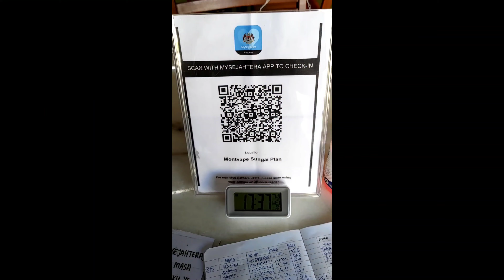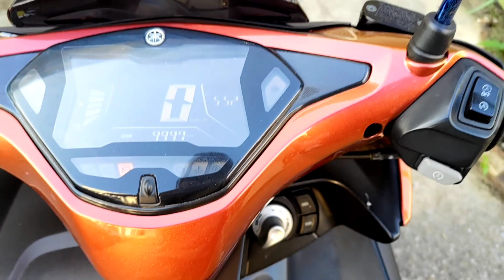VLOG JALAN - JALAN CARI FLAVOR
*untuk pembelian dari MONT VAPE sila KLIK LINK YANG PALING BAWAH DI DESCRIPTION VIDEO INI...thanks!!!

Assalammualaikum...Hello & what's up guys...hari ni saya nak kongsikan VLOG SEMASA MEMBELI FLAVOR DARI "NASTY" PAK DIN, MANGO STRAWBERRY (FREEBASE) LOW MINT...Kasi layan gais..jangan lupa tekan button 🔔 tu untuk info video terbaru di channel saya gais... 😊🙏

Kepada yang dah SUBSCRIBE, THANKS, yang belum, harap sudi subscribe sebagai TANDA SUPPORT CHANNEL saya, agar lebih bersemangat untuk membuat lebih banyak content yang menarik serta bermanfaat yang boleh kita kongsi bersama. thank you so much gais...

*Sekali lagi saya memohon maaf atas kualiti video yang saya upload kurang memuaskan (noise / low light) pada pandangan korang...disebabkan masih kekurangan modal untuk penambahbaikan peralatan yang diperlukan...insyaallah akan saya cuba upgradekan dari masa ke semasa...jika ada rezeki lebih... 😃🙏

*jika ada apa² pertanyaan, cadangan atau apa² yang lain yang korang nak tambah...letakkan komen korang kat video ni ya...

NETFLIX FREEMIUM APP FREEDOWNLOAD

MX Player free !!!

APP  yang saya guna untuk edit video :

KINEMASTER PREMIUM/ALL FUNCTION UNLOCKED (MOD) LATEST VERSION (NO WATERMARK)

MONT VAPE - SG. PLAN BINTULU